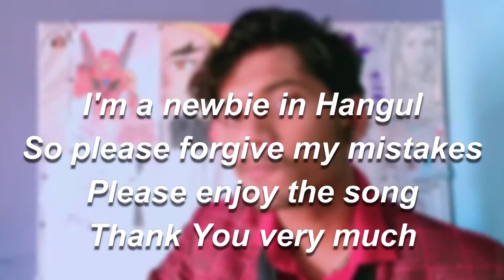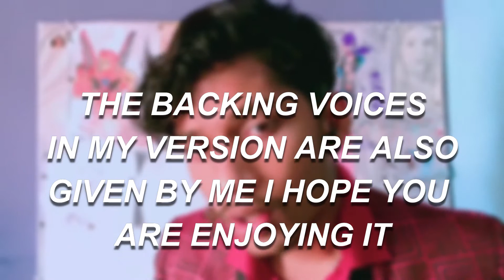K-insider Challenge, "Introducing K Pop to your friends" - Yugesh aka yoimkingdom